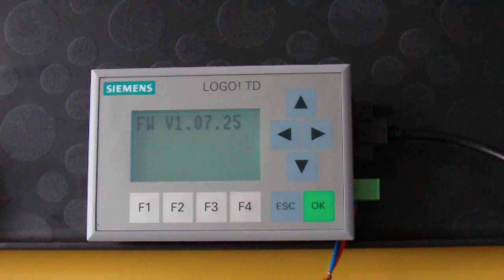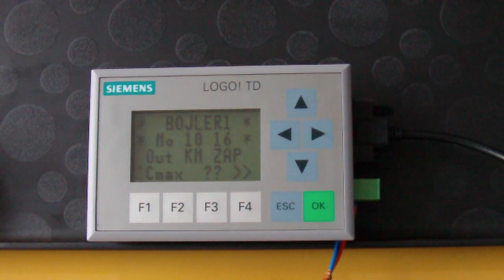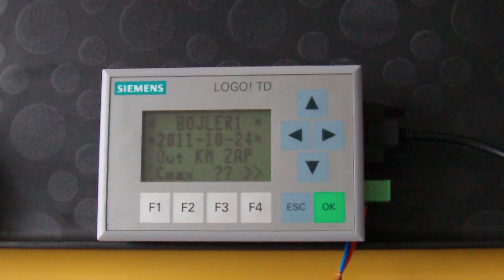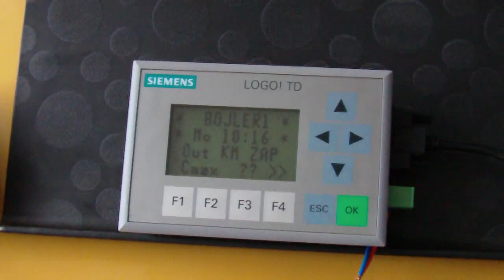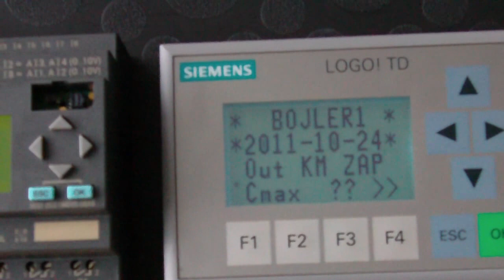LOGO! TD textový displej pro LOGO!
Pro články na a v 720p
Praktická ukázka velkého textového displeje pro LOGO!